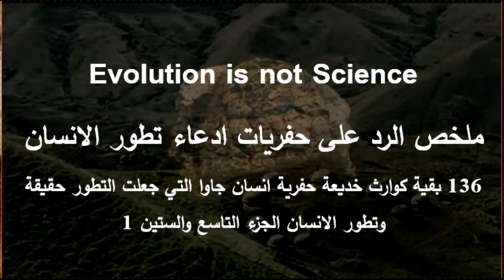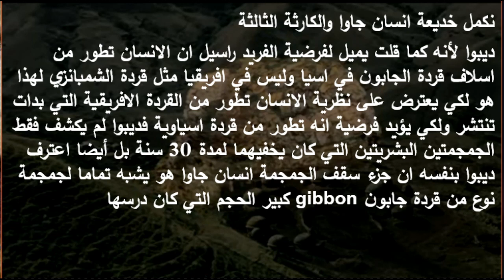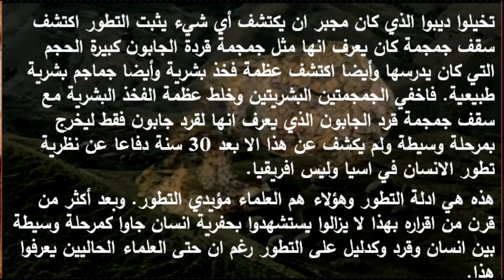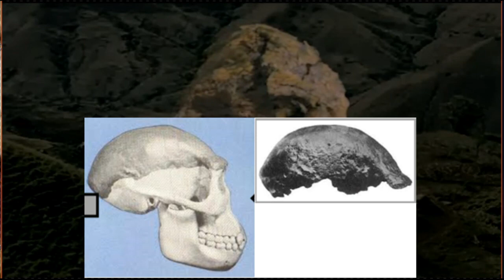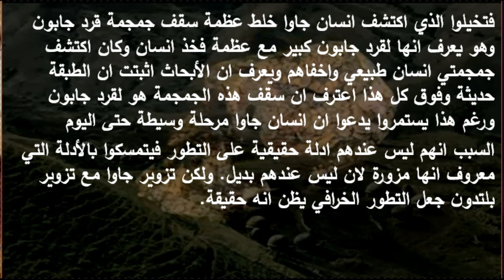136 بقية كوارث خديعة حفرية انسان جاوا التي جعلت التطور حقيقة وتطور الانسان الجزء التاسع والستين 1